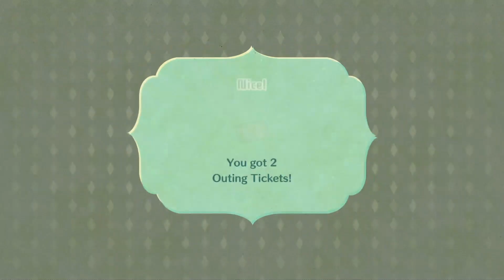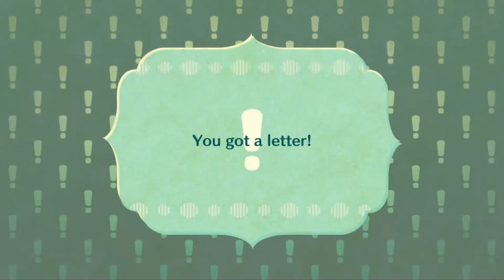Miitopia: Ep. 24 - Mmm, Vitamin C!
We'll be exploring Citrus Cave today, which is filled with giant spiders and...pools of magical orange juice?  This is also the location of Din's missing sister, Farore!

The Duck's Access Key:
5MKGH6B
Crispin Whytehead, Dr. Loboto (Psychonauts)
Swaine (Ni no Kuni)
Medli (The Legend of Zelda)

Other Access Keys Used Thus Far
7C7W7LR: Undyne (Undertale)
1T8NFTK: Midna (The Legend of Zelda)
4GH3KT: Glamrock Freddy (Five Nights at Freddy's)
4P5DDRP: Postman, Beedle, Linebeck, Grandma (The Legend of Zelda)
8MDNP51: Nastasia, O'Chunks, Mimi, Mr. L, Dimentio (Paper Mario)
6F4505: Flavio (Paper Mario) - If this Access Key doesn't work on account of it only having six characters, try 8MDNP51.
6JV58VB: Tingle (The Legend of Zelda)
54YVV0X: Urbosa, Farore, Din, Nayru (The Legend of Zelda)
4K89M7X: Sonic (Sonic the Hedgehog)
6YJ9JHR: Link (The Legend of Zelda)
3C7VJ9P: Saria (The Legend of Zelda)

The Access Keys for the below Mii's may not belong to the original creator.  These were simply the Access Keys where I found them.

6JV58VB: Mr. Bean (Mr. Bean), Mona Lisa
6GWH3XV: Ribbon (Kirby); Moogle (Final Fantasy)
8MDNP51: Luigi (Super Mario Bros); Squirps (Paper Mario)
1T8NFTK: Amy Rose (Sonic the Hedgehog)
4GH3KT: Burger King
4P5DDRP: Young Link (The Legend of Zelda)

All other Mii's were found in the Popular section.

Miitopia is a cute and silly RPG where all of the roles are played by Mii characters, including the Dark Lord, who has been stealing everyone's faces and putting them on monsters!  The possibilities are endless!